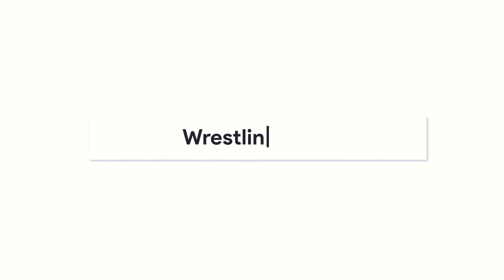Wann kehrt Brock Lesnar zurück? Mickie James als General Manager? (WWE News, Wrestling News)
𝗤𝗨𝗘𝗟𝗟𝗘𝗡:
PWInsider, Dave Meltzer, Mike Johnson, Sportskeeda, Sean Ross Sapp